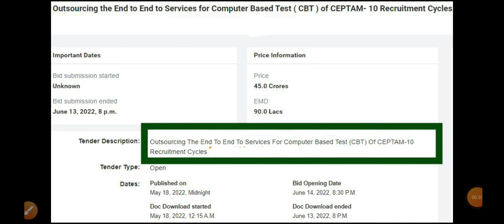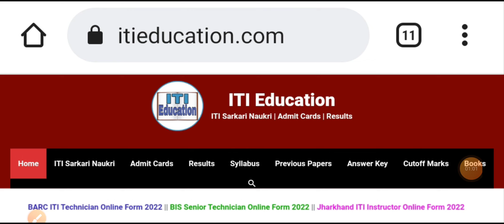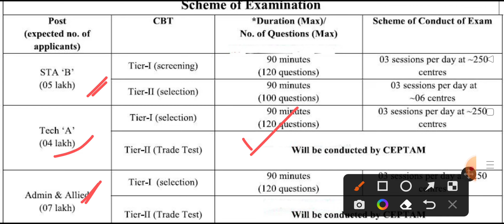DRDO CEPTAM 10 Recruitment 2022 | DRDO ITI Technician A Vacancy Latest Update | DRDO CEPTAM 10 Form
Important Tags:-

DRDO CEPTAM 10 Recruitment 2022, DRDO CEPTAM 10 Vacancy 2022, DRDO CEPTAM 10 Form 2022, DRDO Recruitment 2022, DRDO Vacancy 2022, DRDO, ITI Education, DRDO ITI Technician A Vacancy 2022